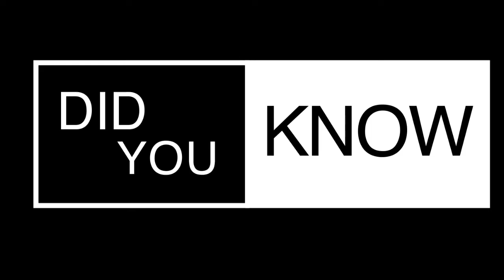Did You Know (6.3.18)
This Week's Did You Know Video